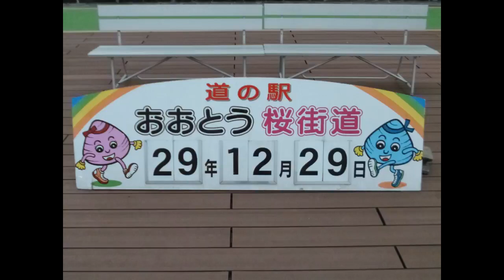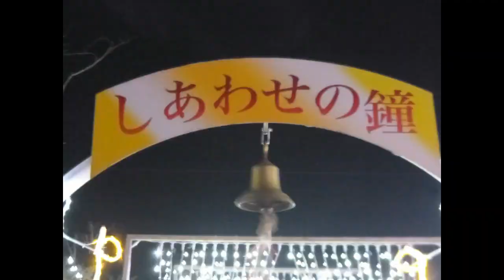道の駅「おおとう桜街道」ｲﾙﾐﾈ-ｼｮﾝ点灯2017.12.29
2017　  No373